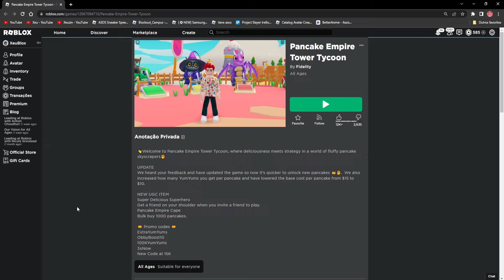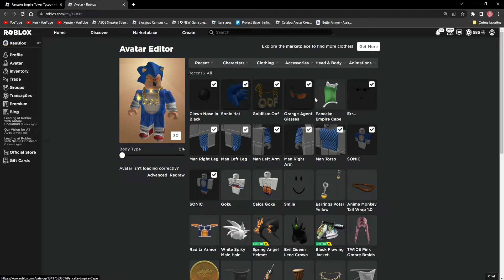ITEM GRÁTIS! COMO PEGAR CAPA DE GRAÇA NO ROBLOX